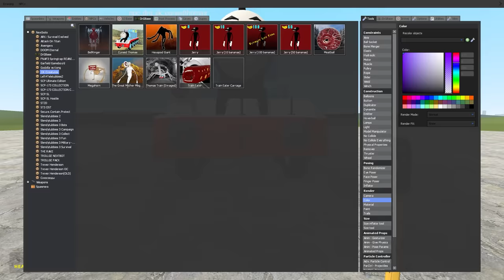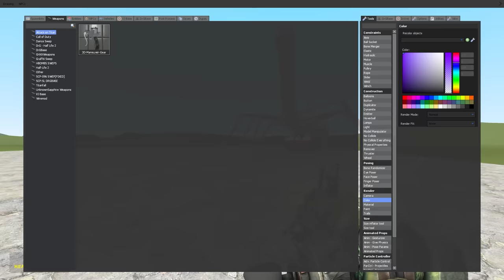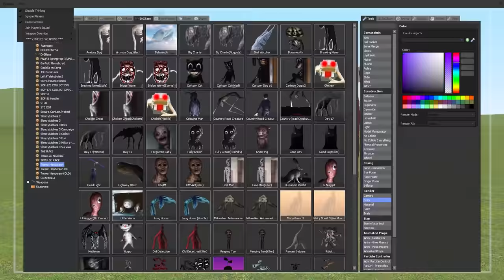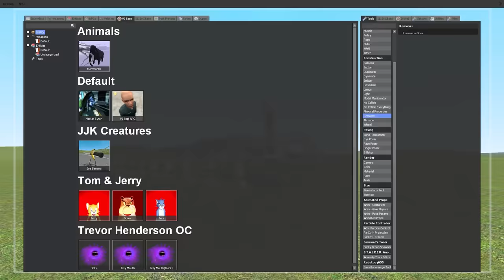Why is Thomas the Train... CURSED?! (Garry's Mod)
Banana Joe discovers the nightmare fuel that is... Cursed Thomas the Train! A gross insect-like creature that lives within the train. Will this creature be as strong as it looks?